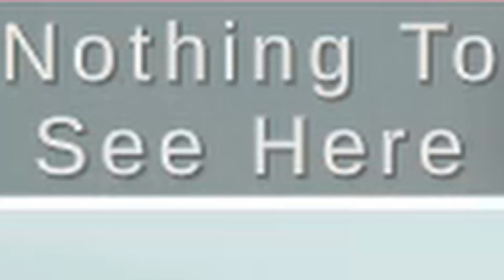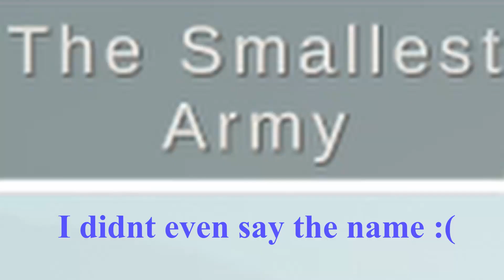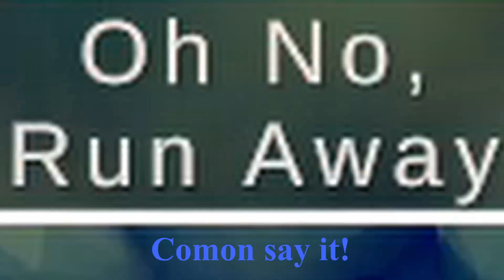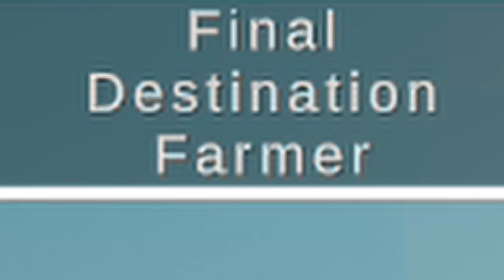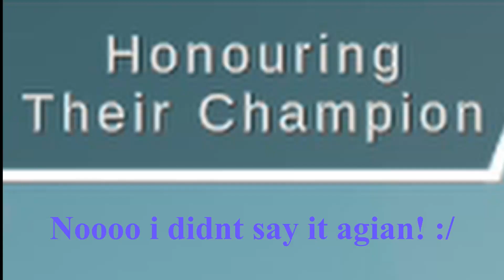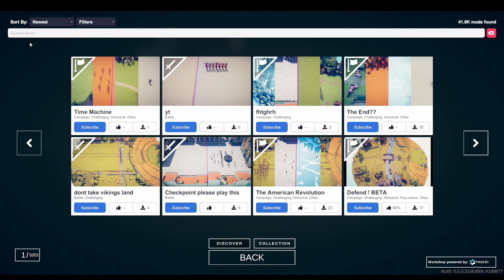Totally accurate gaming Ep1 The chunky mammoth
yay i uploaded agian!